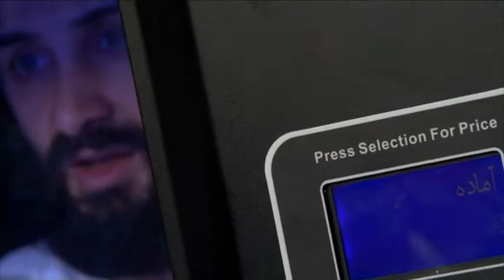The Manual+شیوه صحیح استفاده از دستگاه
||شیوه صحیح استفاده از دستگاه ||   اجرای محیطی   || دراماتورژ و طراح: نیما دهقانی  || بازیگر: علیرضا کیمنش   || موسیقی:بامداد افشار  ||   ویدیو: امین کفاش زاده  || تئاتر شهر-هجده تیر تا هجده مرداد  || ساعت 15 و سی دقیقه

_MG_8450.jpg
_MG_8450.jpg
_MG_8456.jpg
_MG_8456.jpg
_MG_8464.jpg
_MG_8464.jpg
THE MANNUAL1.jpg
THE MANNUAL1.jpg
_MG_6362.JPG
_MG_6362.JPG
_MG_6254.JPG
_MG_6254.JPG
_MG_6175.JPG
_MG_6175.JPG
_MG_6388.JPG
_MG_6388.JPG
_MG_4911.JPG
_MG_4911.JPG
Show More

The Manual

THE MANUAL
Ctrl+Z THEATER GROUP / NIMA DEHGHANI
Photos by:Mani Lotfizadeh

“The space is under control of 15 cameras and security confronts any suspicious or disturbing behavior.”
The site specific performance of "The Manual" (The correct way to use the machine), is an experience for the usage of social measures; violence, security and the sense of control which exists in the totalitarian societies by the performative elements with anxiety. In fact it’s an study on the basis of audience’s scale of decision and power of act, In spite of the severity of force and authority which is dominant in the environment.
The play script is an adaptation of Hamlet by Shakespeare, based on the critical situation of Iran after the green movement, Iranised Hamlet now lives and performs in Tehran, in a vending machine. The Manual is an effort to connect two complex situations -Iran 2010 and Denmark 1599 - that profoundly affects on who encounter the performer in the box. The Manual is an integration of technology and theater, employing classic narratives on a modern context to challenge the socio-political situation of the time, through a process of subtraction, displacement , reemphasis and replacement

THE MANUAL
-First performed on July 8, 2012
-“Shahr Theater”, Tehran, Iran
-Also performed at “Tehran East Gallery”, Tehran, Iran
-Also shown as a video presentation at Carnegie Mello University, Pittsburgh, USA

Performed 40 times in 2012
(Performers) Alireza Keymanesh, Ehsan Badakhshan, Mahdi Salamani, Mahdi Shahedi, Amir Ebadi asl, Mahan Hirbod, Mahdi Gharachedaghi, Aliasghar Kouzegar, Maryam Gorji, Delaram Hashemi ; (Music) Bamdad Afshar ; (Photography) Mani Lotfizadeh; (Video) Amin Kaffashzadeh; (Light Design) Aliasghar Kouzegar; (Graphic design) Pejman Takdehghan; (Production Manager) Mohammad Safarpour.